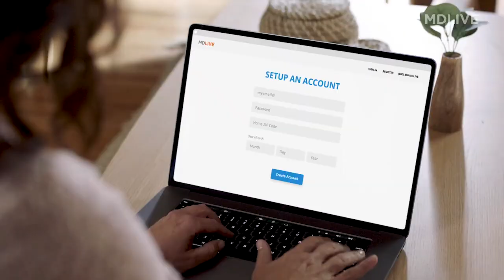How an MDLIVE Visit Works | Sentara Health Plans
Welcome to our informative guide on MDLIVE virtual healthcare visits! 📹 In this video, we walk you through the seamless process of accessing medical care from the comfort of your home.

Whether you're a first-time user or just looking for a refresher, we cover everything you need to know:

🔹 What is MDLIVE? – An overview of the virtual healthcare services MDLIVE offers. 🔹 How to Get Started – Step-by-step instructions on setting up your account and booking your first virtual visit. 🔹 What to Expect – A detailed look at what happens during a virtual visit, including how to connect with a healthcare provider and what types of care can be provided. 🔹 Privacy and Security – How MDLIVE ensures your health information is protected. 🔹 Insurance Coverage – Tips on understanding how your health insurance benefits apply to MDLIVE services.

Stay informed and empowered to manage your health efficiently with MDLIVE.